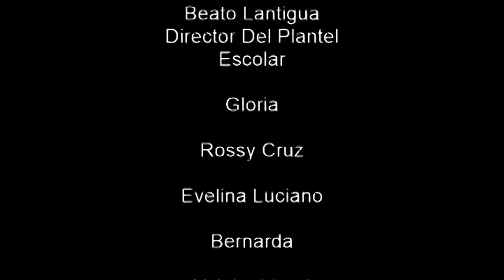Manos Amigas Por Jicomé Dice Presente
Las donaciones de parte de Manos Amigas Por Jicomé llegan al pueblo de Jicomé y son distribuidas por profesores y el director de la Escuela Salomé Ureña de Henriquez.